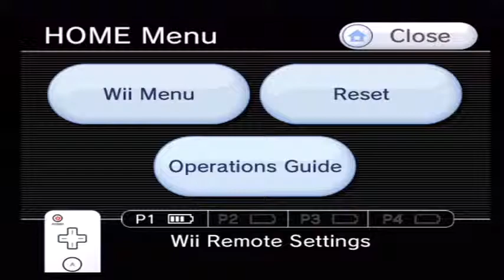Bonk's Adventure No Death Run Part 2/6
Part 2: 2-4 through 3-1.